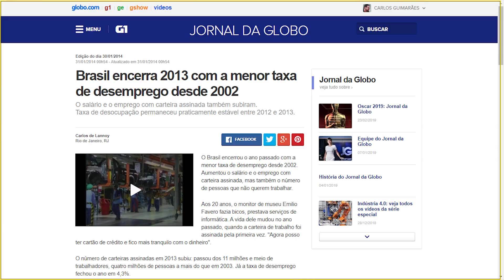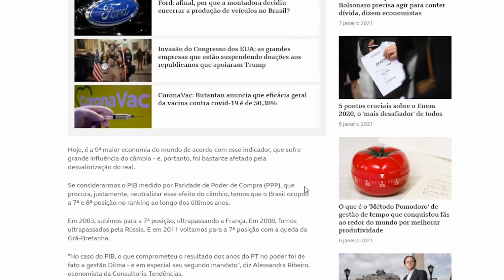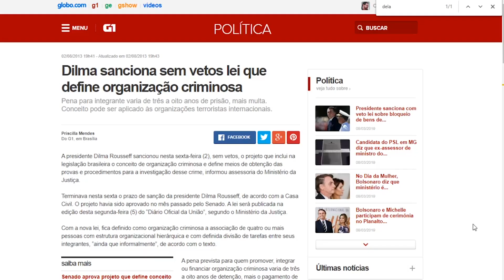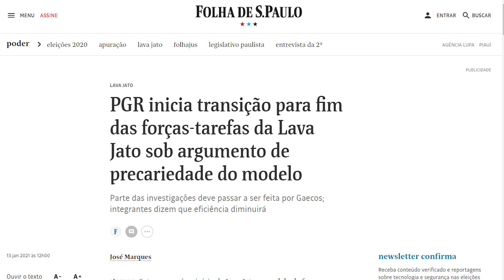PGR encerra Lava Jato citando "suspeição"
Após 7 anos, a Lava Jato é extinta sob justificativa de que produz "suspeitas sobre os investigadores". Isso ocorre quando começa a andar no STF o processo de suspeição dos procuradores que  denunciaram Lula